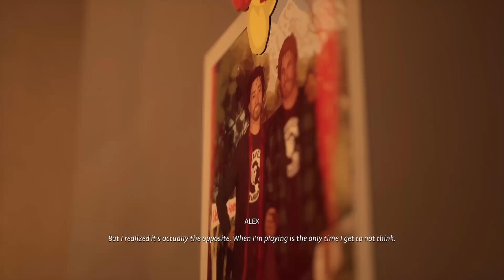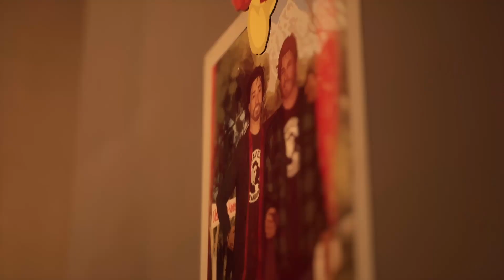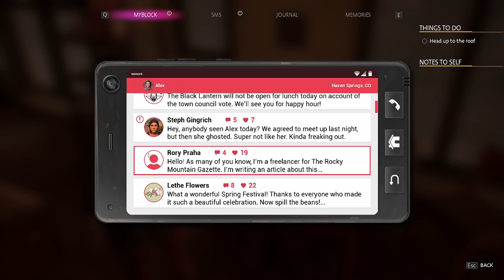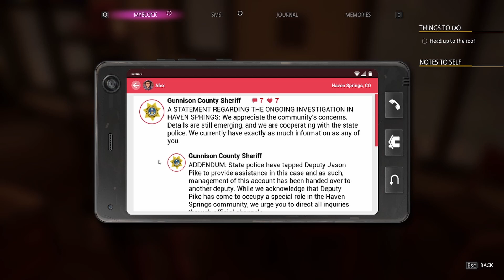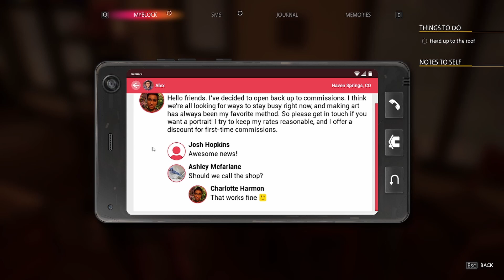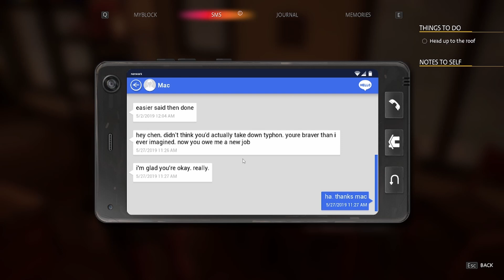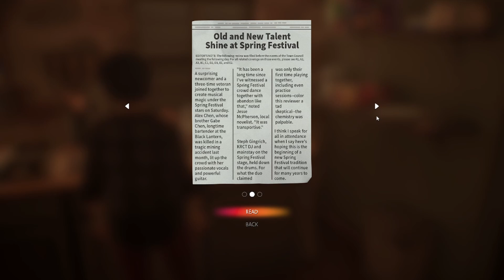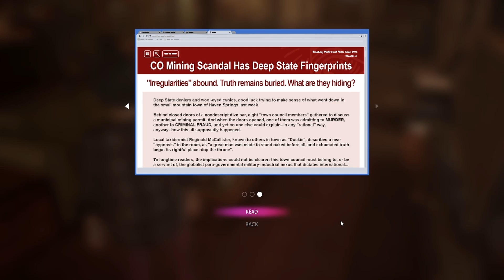BLIND Let's Play Life is Strange: True Colors #35 - To Not Think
Welcome to Life is Strange: True Colors! In this episode Alex tries to recover from her ordeal. It's been two days since she confronted Jed. He's in prison. Typhon's stock is plummeting. The story is all over the news. But what happens to Alex? Where does her future lead? Does she even want to think about what comes next?